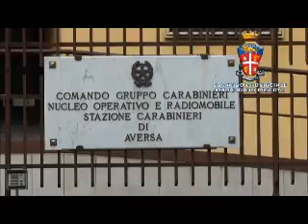Aversa, arresti carabinieri